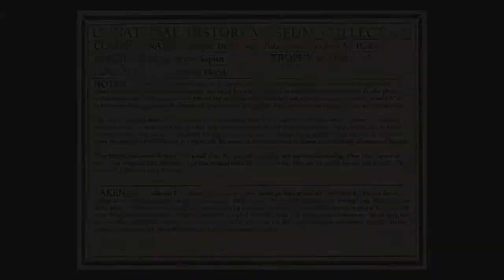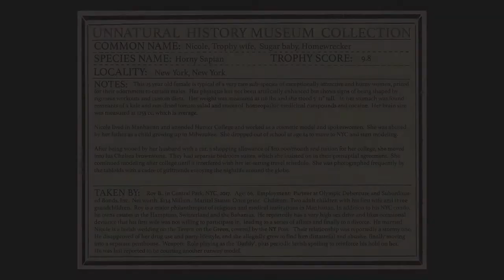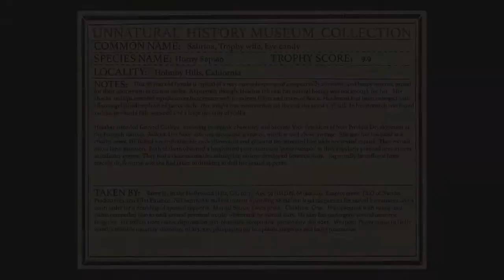HARRY CHANDLER : TROPHY WIVES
TROPHY WIVES
In today’s world, male-female relationships are under scrutiny as we struggle to understand the dark side of attraction and desire in a post-feminist world. The president speaks of women as objects to be groped.  Every day another powerful man tumbles from a pedestal due to his unwanted sexual behavior.  And yet, in another corner of our culture websites cater to young women who want to offer themselves as objects, arm candy to wealthy men in exchange for money, travel, and tuition.  The underbelly of the sexual connection is exposed, where the constructs of emotional relationship have been usurped by male entitlement, violence, and complex economic negotiations by both sexes.

A nude bust of an extremely attractive woman, mounted like taxidermy, hangs from the wall. Animal horns come out of her head. Some of the busts have exaggerated breasts, checks and lips.  They have expensive earrings and necklaces.

Beside the bust is a photo of the rich older ‘sugar daddy’ that bagged her,  poised like a big game hunter. Below them is a taxonomy label with details about both of them.

The works suggest a gender politics dialogue between the man and woman with overtones of sexual enslavement and violence. The attractive young woman has found it more lucrative to leverage her beauty as economic capital than to earn wealth herself.  The rich sugar daddy seeks to overcomes his old age and self-image problems and to show off to his peers by bagging a status symbol of a young sexually attractive woman.

BIO
My current work focuses on a few series in different media. My De-Constructing Desire series of mixed media sculptures deals with gender politics, the dialogues of desire, subjugation of women and images of the masculine and feminine.  My Autopia paintings explore the mythological landscapes of Los Angeles's freeway interchanges.  My Pairings digital movies deal with juxtaposed portraits and the implied relationships they create.   My artwork has been featured in solo exhibitions at the Peterson Auto Museum, the Autry Museum and the California Museum.

I graduated from Stanford and attended UCLA Graduate School of Film and Television.  Prior to devoting myself to my career as an artist, I worked as a television executive (Spotlight, Showtime, CBS, Hearst Entertainment) and as an independent film producer, producing eight television films. After leaving the entertainment business, I ran new business development for internet startups latimes.com and Overture (now Yahoo Search Services).

My civic projects include Board chairman of River LA,   I am a collector of Los Angeles-based artists,  a founding contributor to Los Angeles MOCA, a member of the Getty Museum Photo Council and LACMA LENS.

For more info on Eric Minh Swenson visit his website at emsartscene.com. His art films can be seen